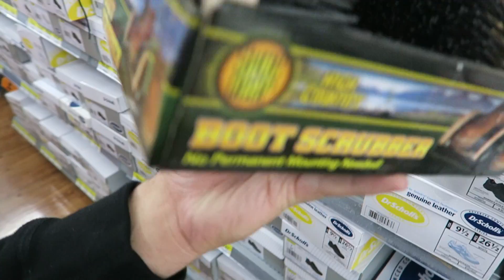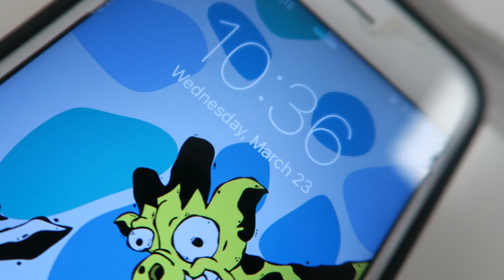GETTING A FRESH HAIR CUT!